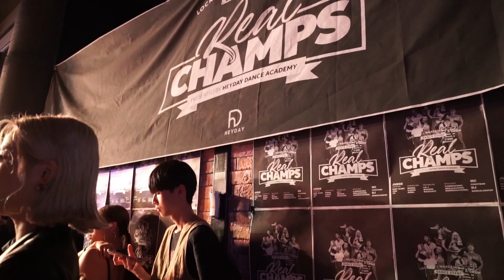REAL CHAMPS vol.1 WAACKING SIDE QUARTER FINAL) MARID vs GOUL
REAL CHAMPS vol.1

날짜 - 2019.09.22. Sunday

장소 - node hall (in busan)

주최.주관 -  HEYDAY DANCE ACADEMY

후원 -  by NEW KIDZ36

MC. POKETNAM

DJ. MARCIA/JOOPOP

JUDGE.

HIPHOP SIDE
-BABY SLEEK
-5000
-GV

WAACKING SIDE
-LIP J
-WACOON
-WAACXXXY

LOCKING SIDE
-WOONG
-UBONG
-REBEL

GUEST SHOW
-HEYDAY FAMILY

REAL CHAMPS INSTAGRAM ID) realchamps051